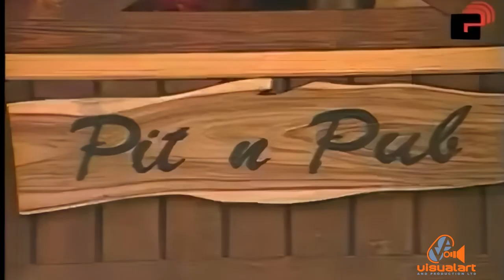Pit and Pub Restaurant - AVM Television Studios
Who remembers Pit & Pub on Charlotte Street?